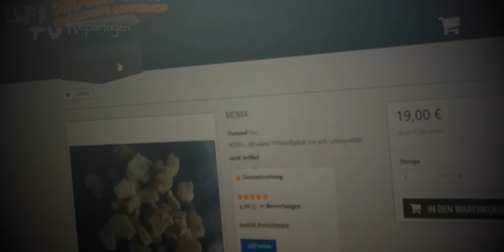Criminality and violence in the Friedrich-Dessauer School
Dies ist eine Satire-Doku, gemacht für ein Projekt.
Handlungen in diesem Film sind frei erfunden.

Bitte ignorieren:

Friedrich-Dessauer-Schule , FDS , Limburg